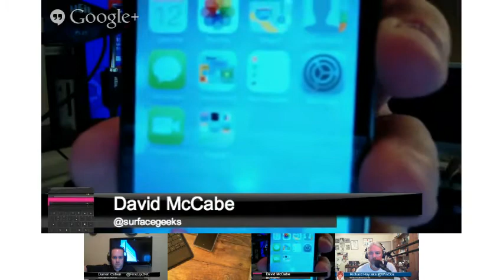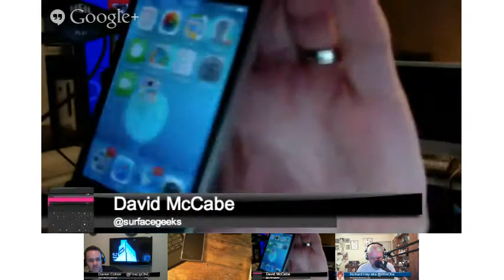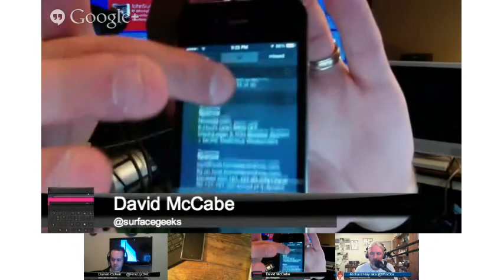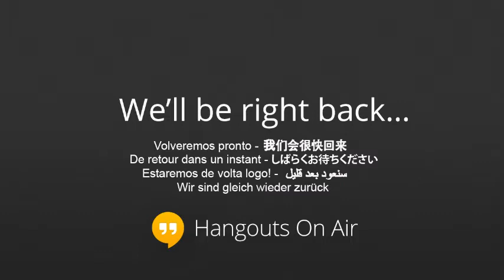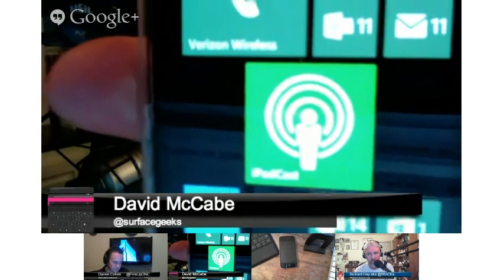xBox One, PS4, WWDC, iOS7 and what it means to a Surface Geek 29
Case tests on the Lumia 928, literally!  Siri on iOS7 fails, Why doesn't explorer have tabs?